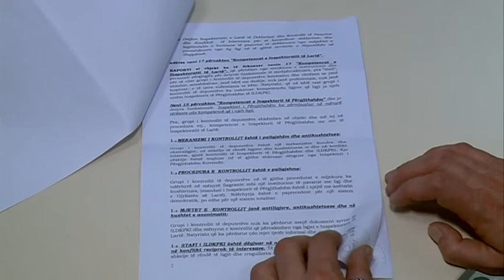KOMISIONI I LIGJIVE ABCNews 24 Janar 2014